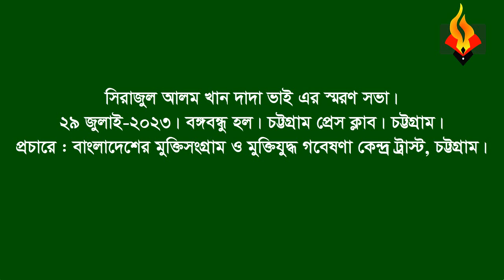Rakhal Chandra Banik * Memorial speech(part)on Sirajul Alam Khan Dada Vai.29 July 2023CTG Press club